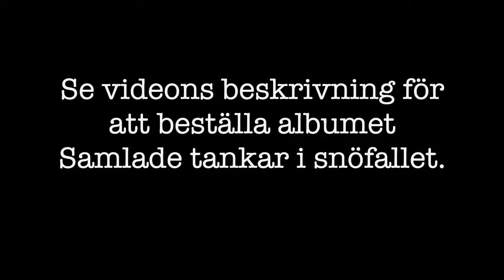Tankar från havet 2 december 2023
CD-Albumet "Samlade tankar i snöfallet" kostar 250kr inklusive frakt.
Albumen är numrerade. Skriv leveransadress i meddelandet. Skriv även signatur om ni vill ha det signerat. Swish:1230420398.
Om du vill betala kontant går det bra att skicka betalning och leveransuppgifter till Items to remember C/O Martin Stensö Nytorgsgatan 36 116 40 Stockholm.